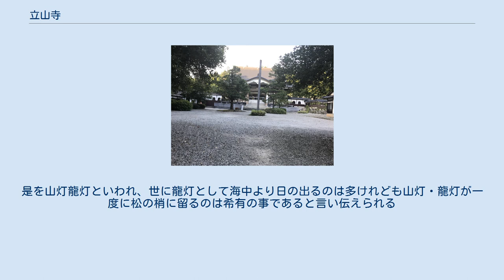立山寺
立山寺（りゅうせんじ）は、富山県中新川郡上市町眼目（さっか）にある曹洞宗の寺院。
山号は眼目山（がんもくさん）で、町名の眼目（さっか）とは読み方が異なる。
通称は眼目の寺（さっかのてら）。
 寺名の通り、立山や立山信仰との関係が深い。
全国でもめずらしい、開創は山神と竜神の神霊による開基の寺であり、立山権現と北海大龍女を開基としている。
 1370年開山で立山権現がきこりの姿となって褝師を導き、寺院の建立をすすめたと伝えられる。
 かつては立川寺と名乗っていた。
 本寺は正しくは眼目山護国殿立山寺と称し、新西国33ヶ所、6番目の寺で、開山は建徳元年（1370年）曹洞宗大本山總持寺二代峨山紹碩禅師の高弟大徹宗令禅師による開である。
七堂伽藍の整った立派な寺であったが、永禄年間(1558～1569年)上杉謙信が加越能攻の兵火でほぼ全焼し、開山堂のみ残った。
天正年間(1573～1590年)、佐々成政が富山城築城のときに神通川の神を鎮めるため立山寺に祈祷を命じ、察花(眼目)村・極楽寺村の土地の中に寺領を設定し、立山寺の山の字から一画をとり、川の字にして立川寺と称せしめたといわれ、明治32年（1899年）三十四世長谷川天頴は立川寺の寺号を立山寺と改称したという。
 立山寺では300ｍ続く静かな栂（とが）並木（モミの木）がある。
眼目山立山寺の参道にある栂並木は県指定天然記念物にも指定されている。
木は樹齢400年、高さ約20m、太さ3m前後あり、これほど巨木な並木は富山県内では立山寺のみである。
寛永の中頃、眼目山復興の際に現在の旧上市町まで4kｍにわたって植樹されたがら寺運の衰退と共に境内地に最も近いこの並木のみが残された。
幹の太さから歴史の深さを思い知ることができる。
 眼目（さっか）村は上市川扇状地の扇頂部平野および段丘上に位置し、かつては咲花とも察花とも記された。
1605年（慶長10年）3代藩主前田利常が巡視した際、眼目（がんもく）山立山寺の由緒を聞き、察花の字を「眼目」にしてサッカと読むようにしたといわれる。
 開山は立山権現の示現によるとされ、山神・龍神が大徹禅師の済度を受け、師の没後は立山神と龍神が開山の墓所に灯明をあげたといわれ、毎年7月31日の夜には、眼目山の庭の松の梢に立山の絶頂より飛来した山灯を海中より飛来した龍灯ともに留る。
是を山灯龍灯といわれ、世に龍灯として海中より日の出るのは多けれども山灯・龍灯が一度に松の梢に留るのは希有の事であると言い伝えられる